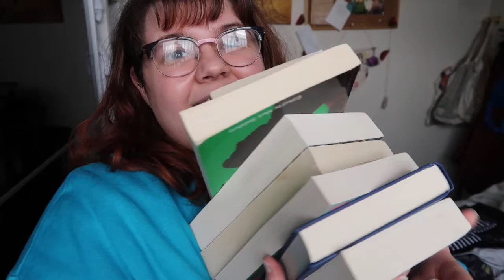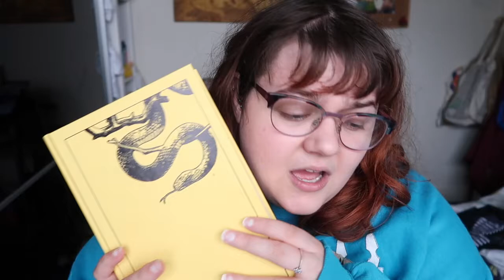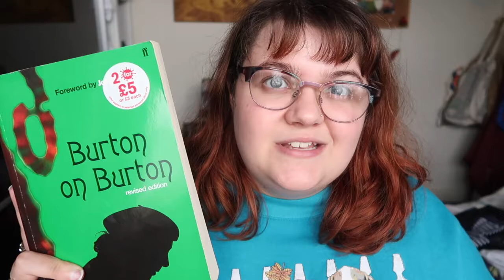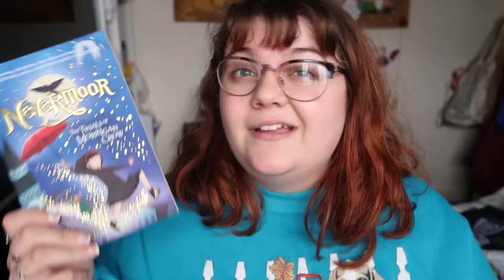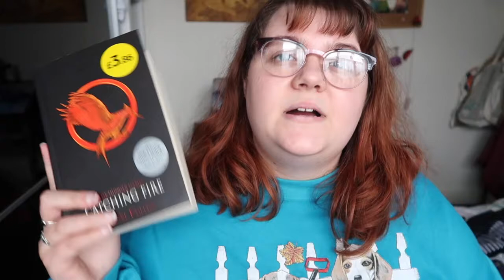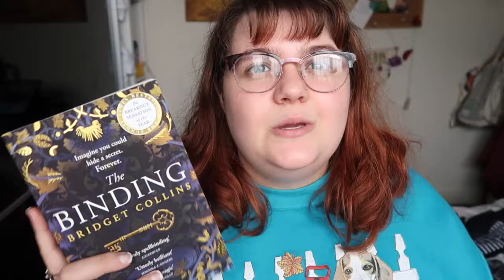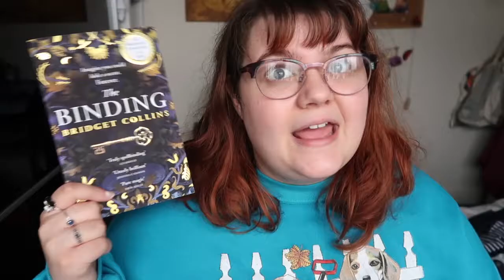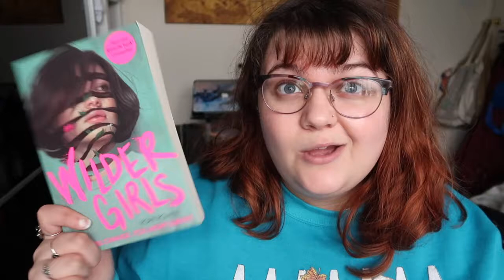What I've been recently volume 2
Here's what I've been reading recently